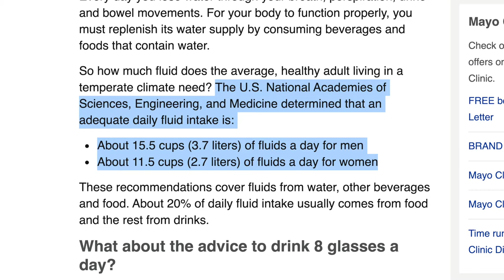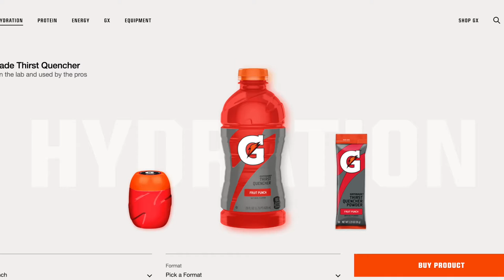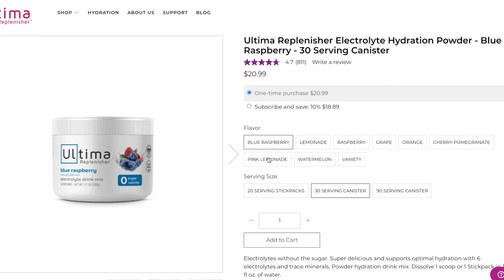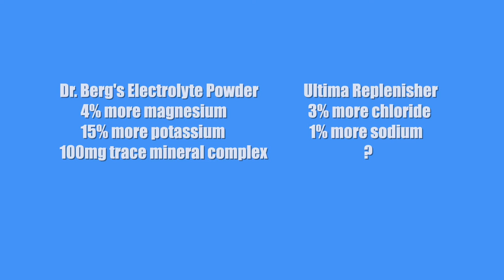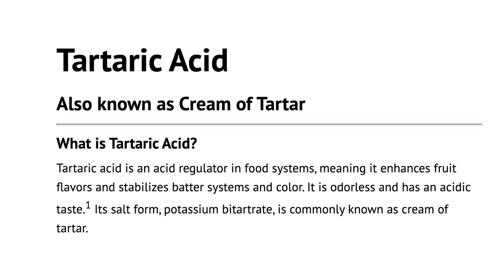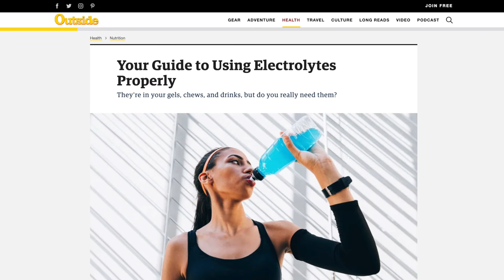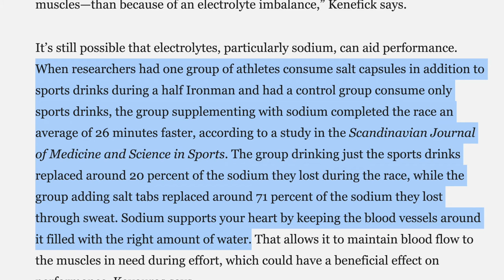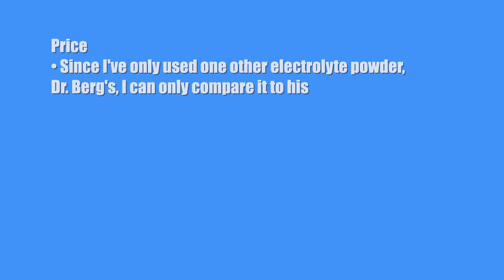Do we really need more electrolytes?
In my quest to stay hydrated and chugging down more water than I thought was humanly possible, I have found myself getting tired of water's bland taste.  At the same time, I thought it would be a good idea to get more electrolytes in my system.  So I found Ultima Replenisher with electrolytes.  Then I thought...do we really need more electrolytes?  Here's what I found.

0:00 Intro
0:18 How much water do we need to drink in a day?
1:15 What are electrolytes?
2:04 Ready-made electrolyte drinks
3:06 Dr. Berg's Electrolyte Powder vs Ultima Replenisher
6:17 Why I like Ultima
6:50 My electrolyte powder recipe
8:50 Do we need more electrolytes?
11:16 Pros & Cons
12:03 Price, Performance & Staying Power
13:49 Final Tally
13:55 Outro, Likes, Subscribes, Notification Bell & IG

Unfortunately, I can no longer include links to the research articles without negatively impacting my videos.